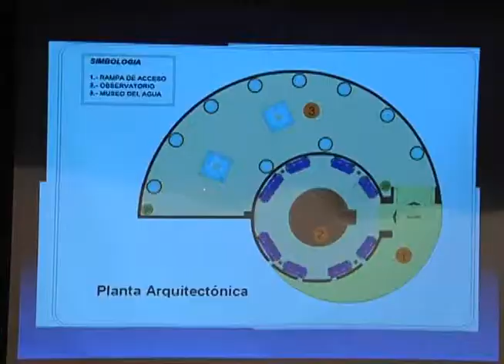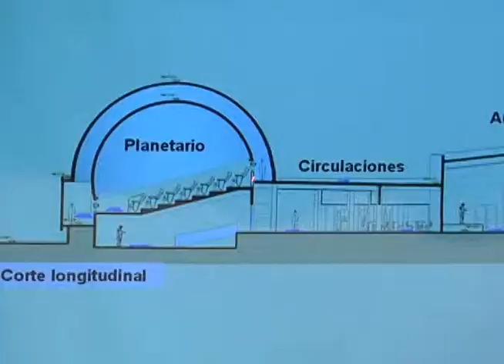09NOV12 SUPERVISA ROBERTO BORGE CONSTRUCCIÓN DEL PLANETARIO DE CANCÚN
* Se trata de un Complejo Científico, Tecnológico y Cultural que incluirá un observatorio astronómico, un museo del agua, un parque de ecotecnia y un jardín botánico; inversión superior a 39 millones de pesos
* "En el tema de la Red de Planetarios, Quintana Roo va a ser un estado modelo", afirma el mandatario estatal
* El titular del Coqcyt, Víctor Alcérreca Sánchez, detalló que se contará con sala de proyección con capacidad para 95 personas y una pantalla de 360 grados con un sistema de vanguardia, entre otros elementos
 * El presidente municipal de Benito Juárez se congratula con este importante proyecto que beneficiará principalmente al sector estudiantil y será complementario a los atractivos turísticos

CANCÚN, Quintana Roo, 9 de noviembre.— El gobernador Roberto Borge Angulo, acompañado del presidente municipal de Benito Juárez, Julián Ricalde Magaña, y de la directora adjunta de Desarrollo Regional del Conacyt, María Antonieta Saldívar Chávez, supervisó la obra del Complejo Científico, Tecnológico y Cultural Planetario de Cancún, cuya construcción se realiza con inversión superior a los 39 millones 480 mil pesos, recursos del Fondo Mixto del Consejo Nacional de Ciencia y Tecnología (Conacyt) y del Gobierno del Estado